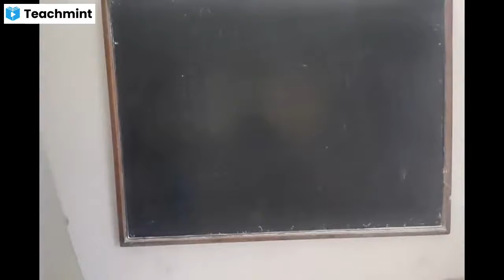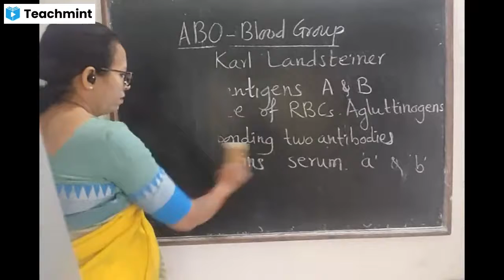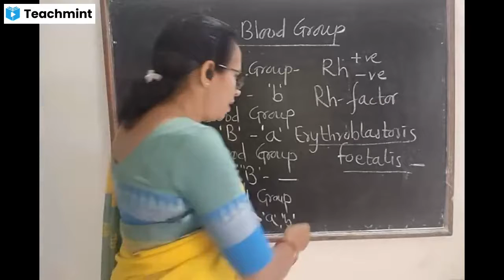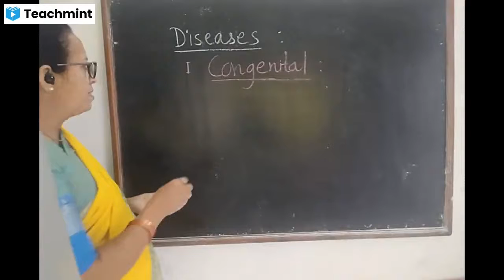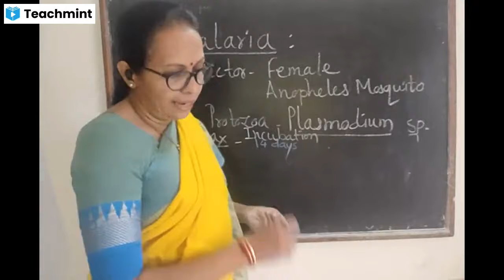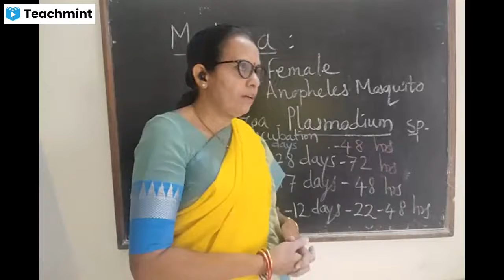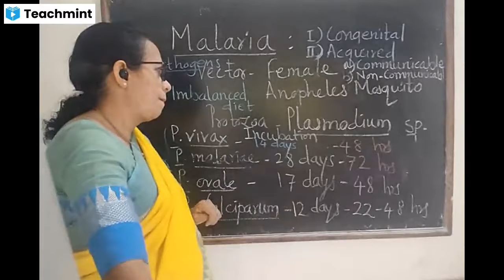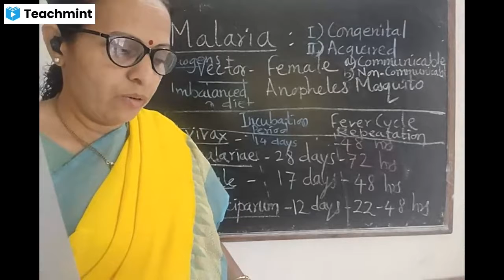Diseases, Malarial Parasite Plasmodium species